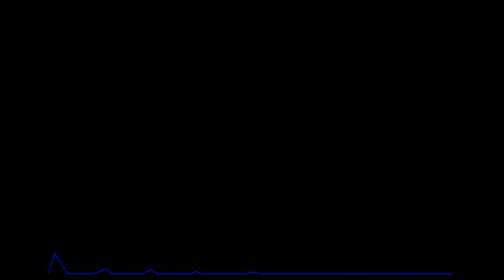[ FREE ] Pop Smoke Type Beat 2021 "Vendetta" [ Prod. ArmaunDidIt ]